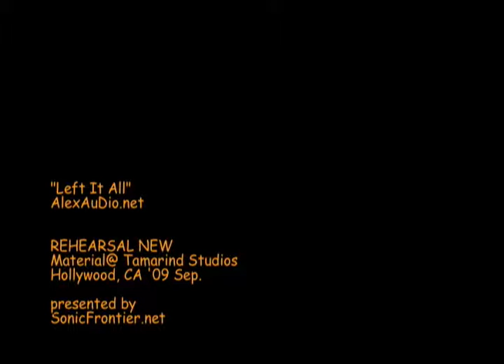AA NEW Left It All 0909